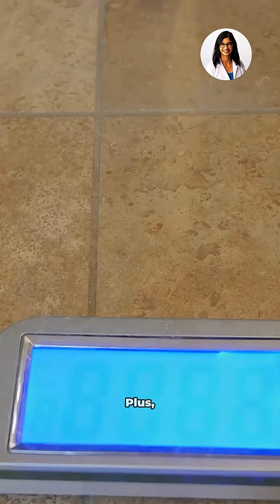Muscle Loss Isn’t Just Aging—Chula Vista Seniors Must Know About Sarcopenia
Chula Vista & San Diego: losing muscle isn’t always “just aging.” It might be sarcopenia, a condition that weakens strength and raises risk of falls.

Learn how to catch it early (SARC-F test, grip strength, walking speed) and what action steps (protein, strength training, screening) make a difference.